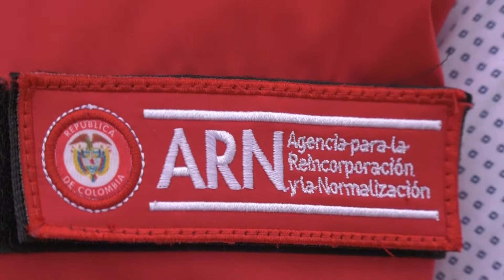Reintegración Farc - Putumayo, Colombia - DW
Vídeo grabado y editado por Aitor Sáez sobre la reintegración de las ex-guerrilleras de las Farc, con enfoque de género. Emitido en Deutsche Welle. Abril 2018.